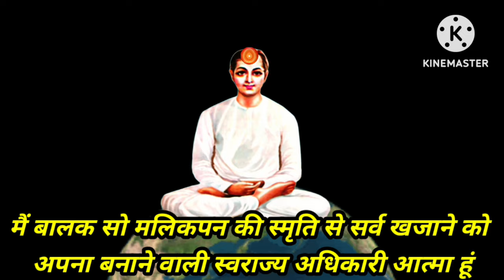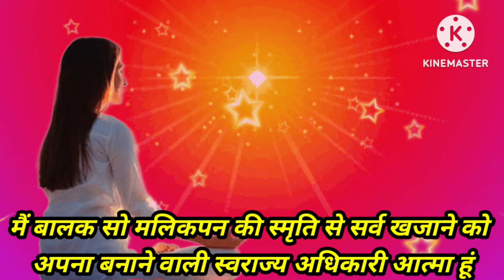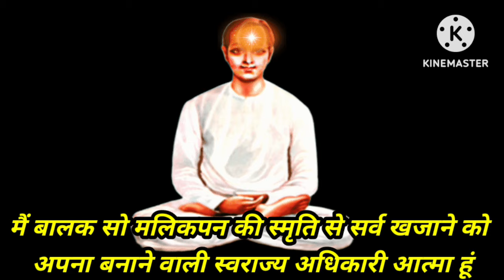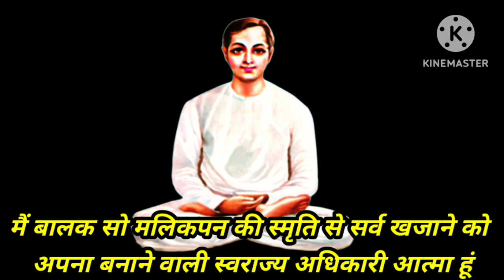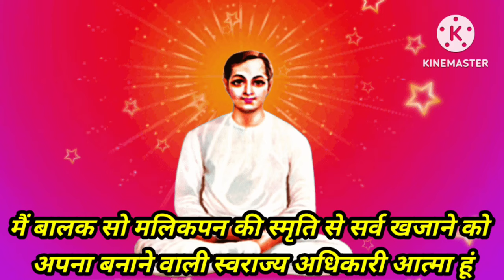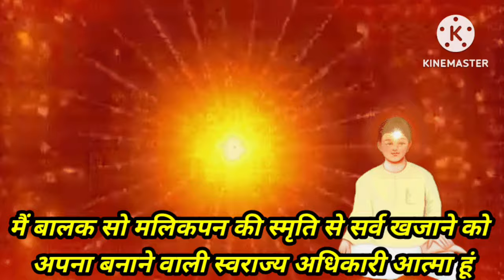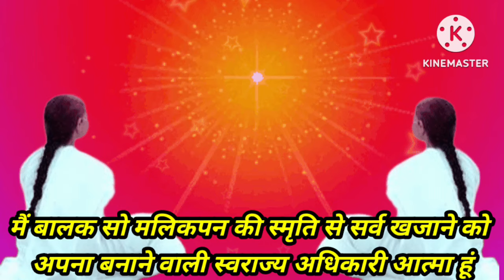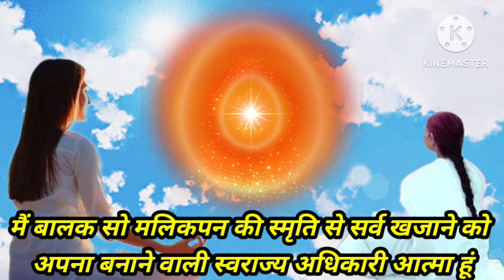18 सितंबर अमृतवेला योग में 5 मिनट आज के स्वमान का अभ्यास | 5 Minute Swaman Practice